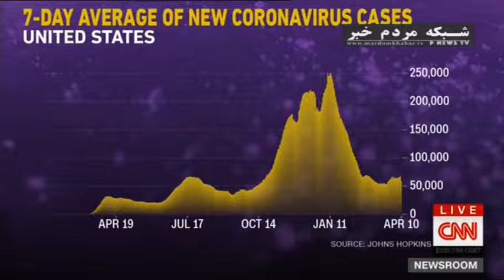افزایش موارد ابتلا به کرونا درآمریکا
شبکه تلویزیونی سی ان ان از افزایش موارد ابتلا به کرونا در ایالت میشیگان آمریکا خبر داد به گزارش این شبکه تلویزیونی, حتی با وجود افزایش موارد واکسیناسیون در آمریکا این کشور هنوز از دست همه گیری رها نشده است. دکتر فائوچی و دیگر مقامات بهداشتی آمریکا درباره افزایش موارد ابتلا هشدار دادند. در روز جمعه به تنهایی بیش از 80 هزار نفر در آمریکا به کرونا مبتلا شدند. بیمارستانها در ایالت میشیگان به خاطر کمبود تخت های آی سی یو مجبور شده اند که از پذیرش بیماران غیراضطراری خودداری کنند.این ایالت هم اکنون با میزان همه گیری 18 درصد در آمریکا پیشتاز است.پس از این ایالت ,ایالت های نیویورک,فلوریدا,پنسیلوانیا و نیوجرسی در رده های بعدی قرار دارند. فرماندار ایالت میشیگان از کاخ سفید درخواست ارسال واکسن های بیشتر را کرده است.